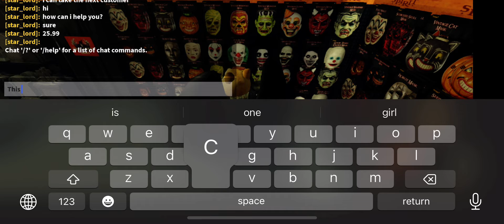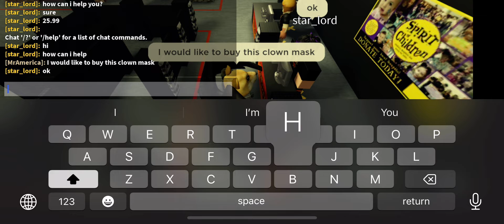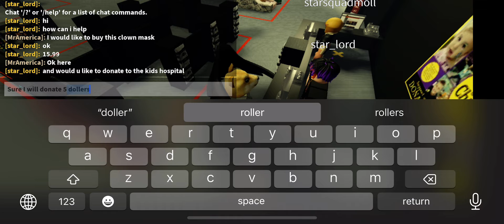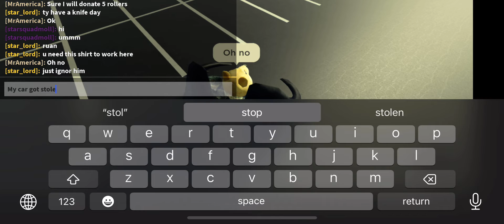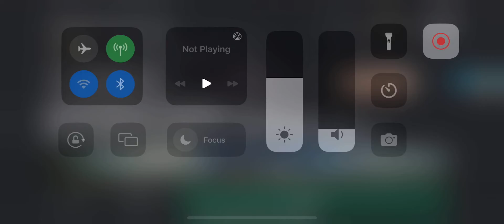I got my Halloween costume at spirit Halloween